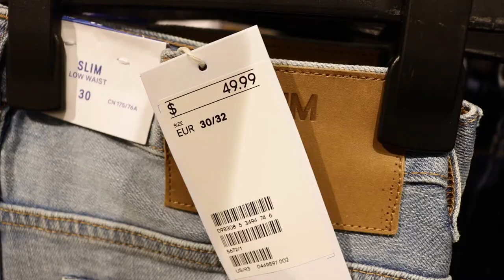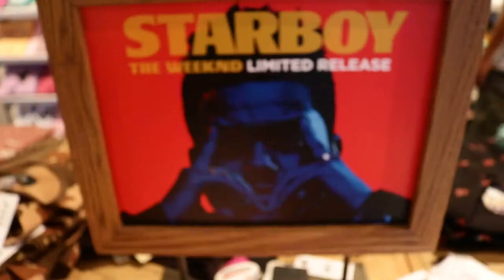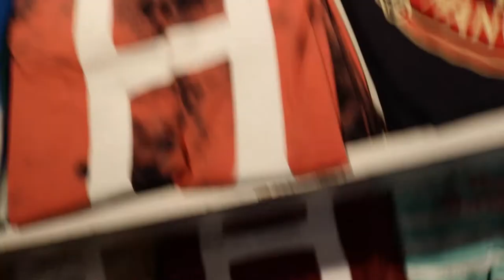SHOPPING W/ WILL EFFECT AND SOLAGOOSE (MALL VLOG)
WHAT'S GOOD WITH IT YA'LL!? Just tryna get yall right with a review and on foot view of these sneakers. Be safe, I'm out peace!

SONGS: